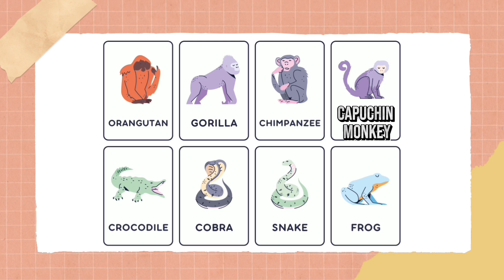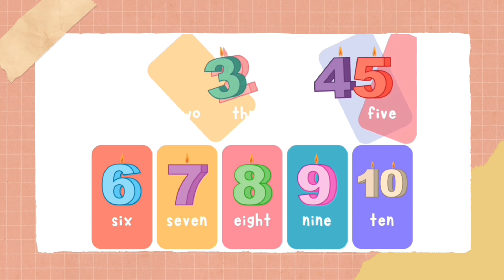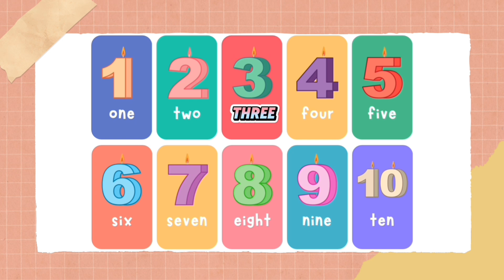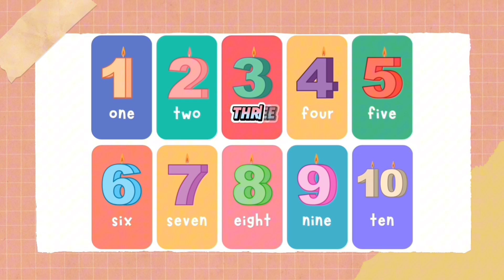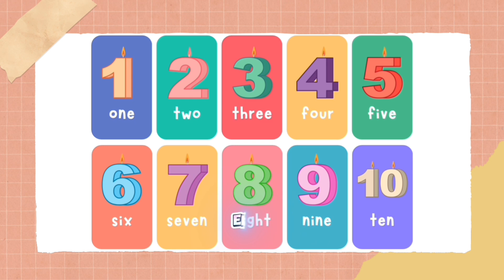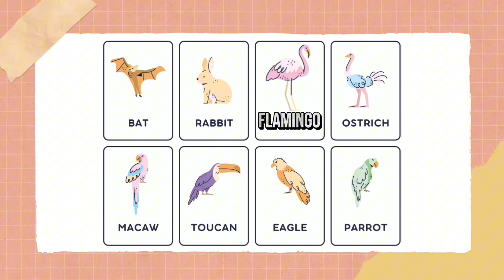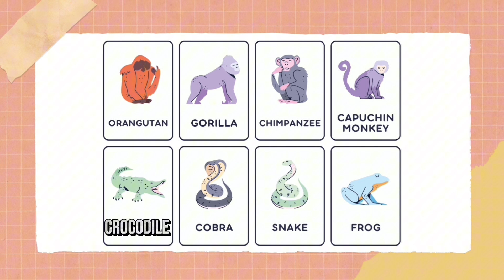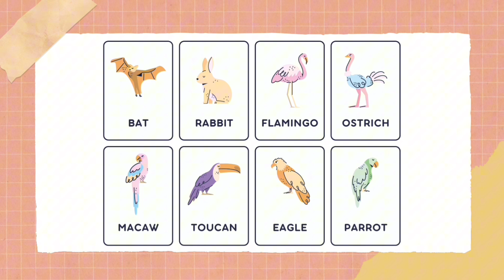สอนน้องร้องเพลง สัตว์ Animal duck pig นับเลข number 1 2 3 4 5 6 7 8 9 10 หัดร้อง I เพลงเด็ก.JanaTV